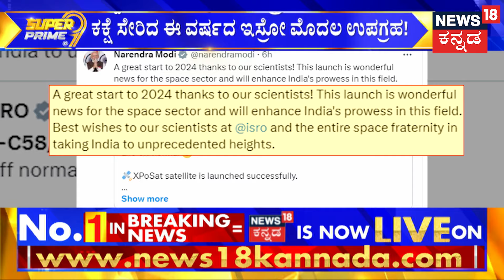ISRO’s New Year Launch | ISRO XPoSat | ಶ್ರೀಹರಿಕೋಟದಿಂದ ನಭಕ್ಕೆ ಜಿಗಿದ ‘ಎಕ್ಸ್‌-ಫ್ಯೂಸ್ಯಾಟ್‌’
News18 Kannada Live | ನ್ಯೂಸ್ 18 ಕನ್ನಡ ಲೈವ್
Karnataka | ಕರ್ನಾಟಕ
Kannada | ಕನ್ನಡ